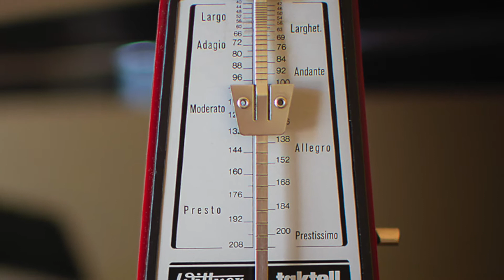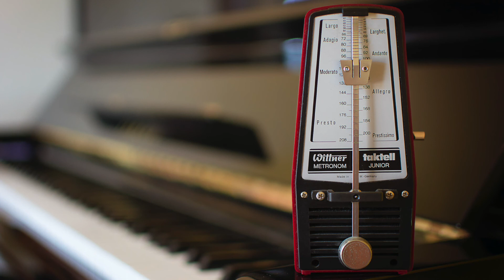Major Pentatonic Scale Spanning a 10th Fast for Soprano Voice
These exercises were recorded for the voice students of Helen Perris Music Studio but are available for anyone to use.

This exercise is Pentatonic Scales Spanning a 10th and has a range of A3-C6. You can perform it on any vocal sound including lip trills, open vowels, or consonant-vowel combinations.

There is a short introduction and then the exercise is repeated a semitone higher each time.
Don't worry if the last few repetitions are out of your capabilities. You can stop the exercise as soon as it is no longer within your range.

If your voice needs an exercise that commences much lower, we have alternative versions of this exercise coming soon.